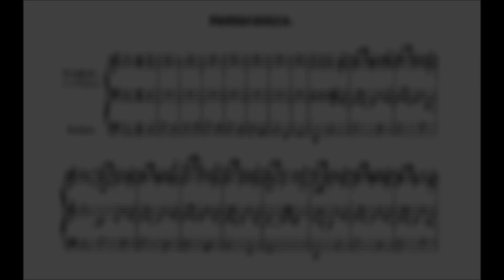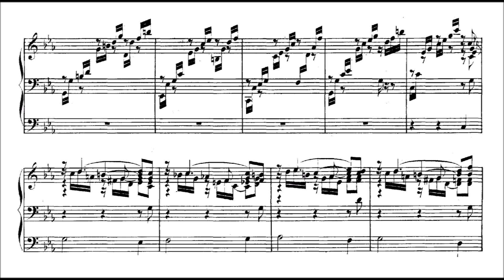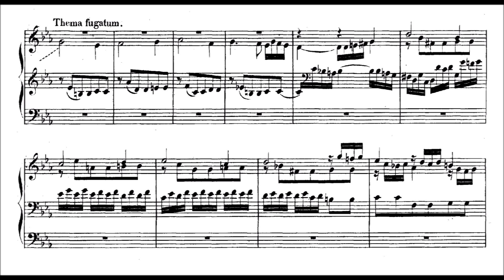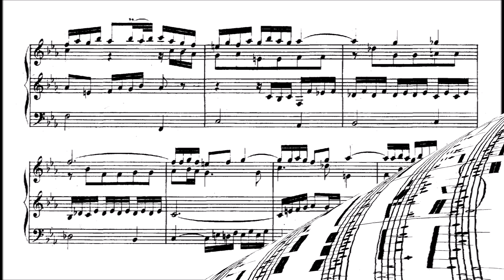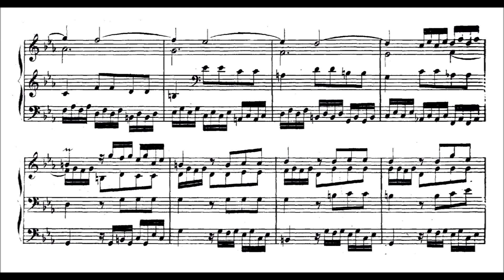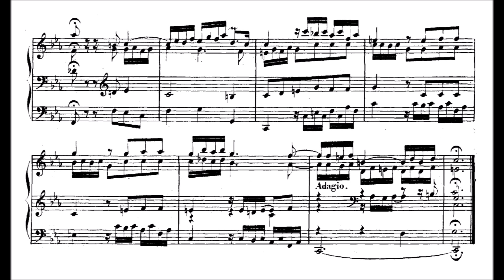J. S. Bach: Passacaglia et thema fugatum c-Moll BWV 582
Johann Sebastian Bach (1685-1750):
Passacaglia et thema fugatum c-Moll BWV 582